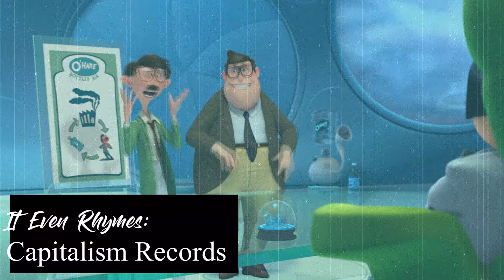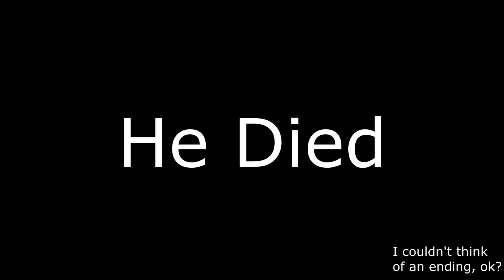(YTP) The Anthrax [The Lorax]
I posted cringe again.